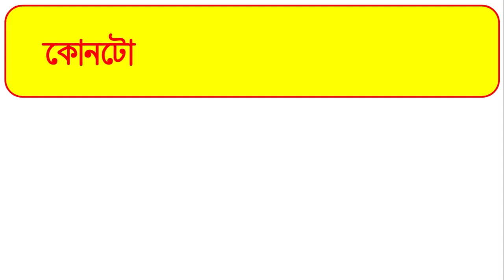assam mcq in competitive exams | gk assam history | assam geography for competitive exams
assam mcq in competitive exams | gk assam history | assam geography for competitive exams | assam politics gk
assam mcq in competitive exams
assamese important question
assam related questions
assam police important question
important days of assam gk
assam static gk topics
assam geography mcq in assamese
assamese facts and gk knowledge
world geography including india and assam
geography of assam in assamese
assam national park mcq
previous year question paper assam govt job
assam scheme for competitive exams
new assam job update
assam polity current affairs
Educare Assam
Educare gk
Gkassam
gkfariyatv
fariyatvgk
viral gk
Axomiya gk
Assam brilliant Gk story
axomiagk
Assam geography gk
gk video
viral
tending
Assam gk video
Assam gk
axom gk
axomia GK questions Ansar
Assam Competitive
Assam Polity
Asomia GK
 Assam GK Question and answer
Assam Exam
Advance Assam
Education Idea
Edukesh